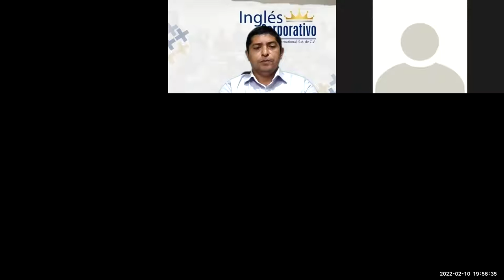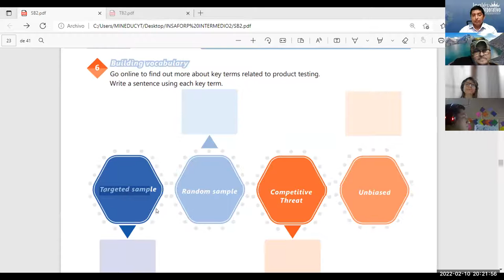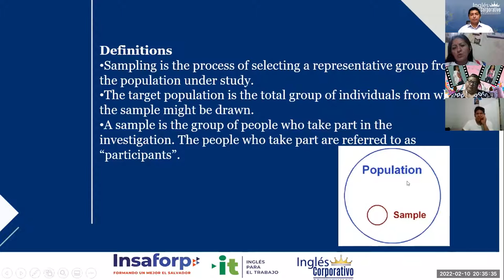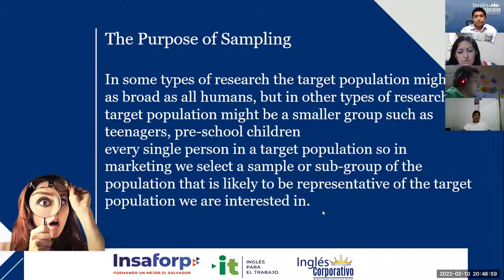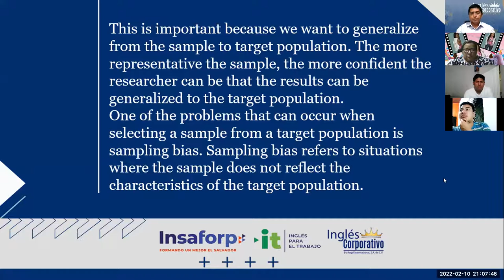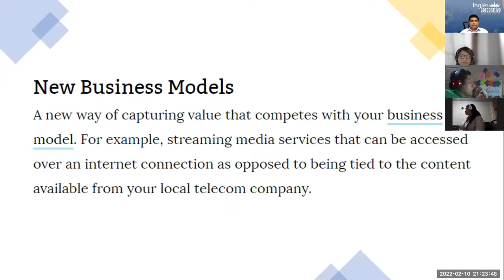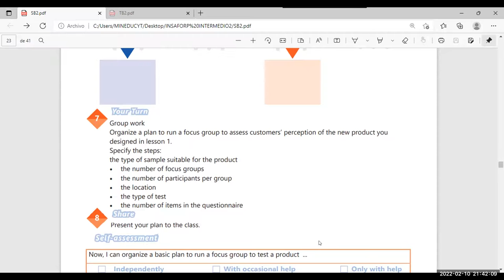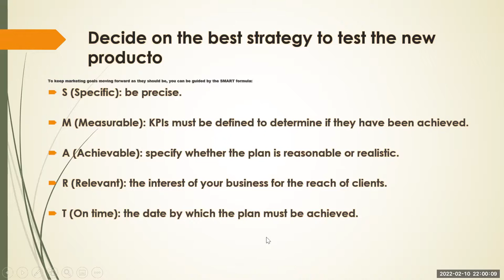Ingles Corporativo-Videoconferencia #12 Product testing vocabulary.